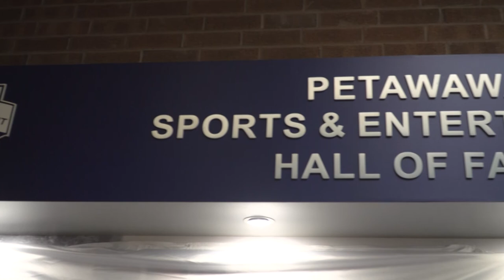Joshua Bartholomew Inducted into the Petawawa Sports and Entertainment Hall of Fame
The Petawawa Sports and Entertainment Hall of Fame honours, celebrates, preserves and shares the outstanding contributions of those who have brought recognition to the town of Petawawa.
Joshua Bartholomew is awarded in the Entertainment Category.